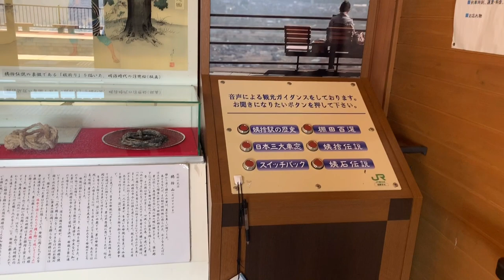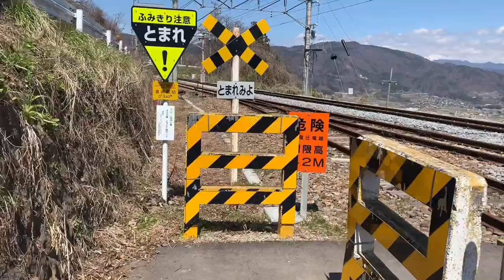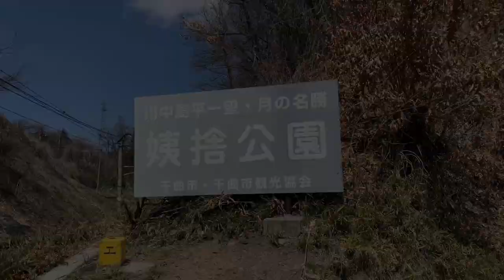Around Obasute Station in Chikuma, Nagano Japan 長野県千曲市 姨捨駅周辺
Around Obasute Station in Chikuma-shi, Nagano Prefecture Japan
長野県千曲市 姨捨駅周辺